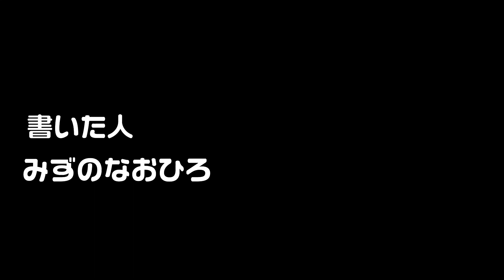【朗読】あたりまえのはんたいは？〈一発撮りノーカットバージョン〉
YouTube劇団はにまろん、初の試みだった『あたりまえのはんたいは？』にノーカットバージョンがあっただって？？？
読み手に大人気のKAOさんを迎えて、完全オリジナルの新作として発表し、ご好評いただいたあの名作を振り返ってみたいと思います。
水野直浩のオリジナルラジオドラマ『妖怪あたりまえおんじ』に出逢った少年の物語です。
あたりまえのはんたい…あなたはすぐに、答えられますか？
その答えはこのお話しの中にございます。
読み手にははにまろんでは常連のKAOさんにお願いしちゃいました！！
KAOさんの温かい朗読は、子供も大人も引き込まれる事間違いなしです！！
こちらはノーカットバージョンです。
実はもともと、一発撮りしたのを前後編に分けておりましたとさ〜。

オリジナル朗読 ZOOM朗読 朗読 読み聞かせ 妖怪 女優 はにまろん You Tube朗読#お話し